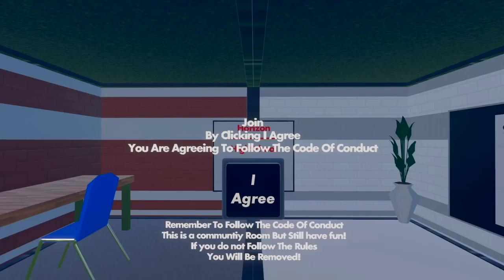Roleplay on Rec Room | Going to School With The Boys!